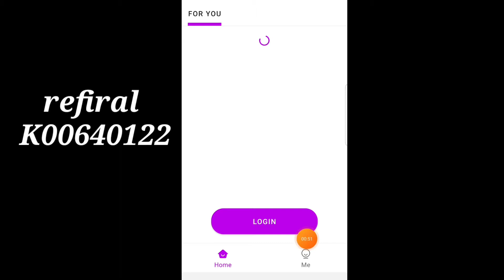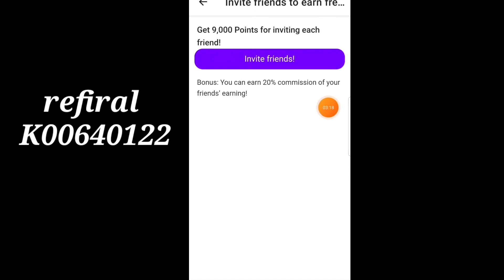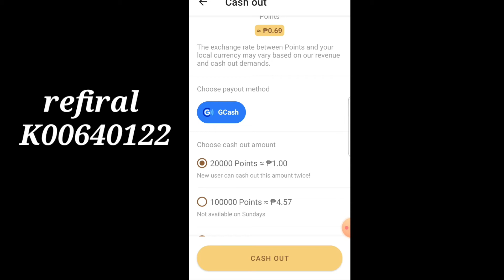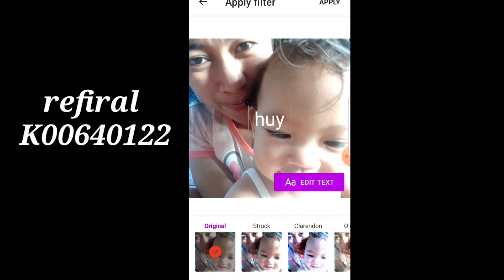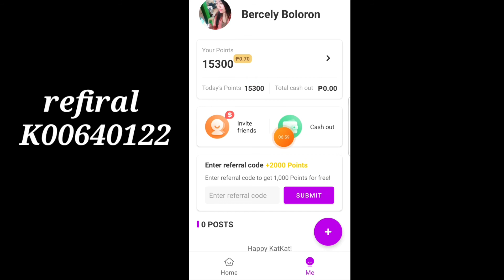earn by viewing funny video direct to gcash KATKAT liget app 2021 maganda pa sa buzzbreak.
Join me in Katkat! Earn free cash by simply watching videos!

refiral code👇👇👇
K00640122